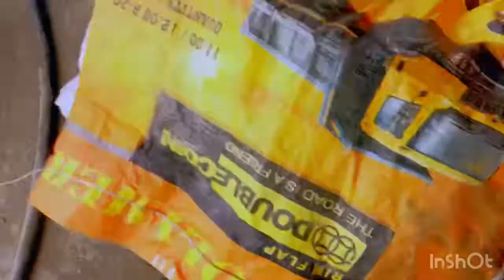how to repair tire machine Chineseچینی ٹائر مشین کی مرمت کیسے کریں۔ د چینایي ټایر ماشین ترمیم کول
How to repair a Chinese tire machine
چینی ٹائر مشین کی مرمت کیسے کریں۔